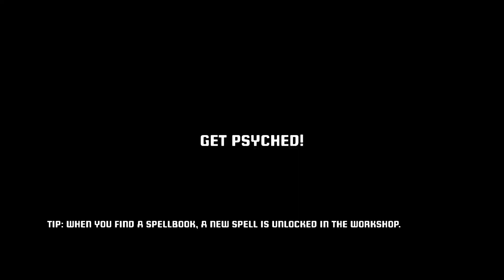Project Warlock - #7 | PLACE OF HELLISH CHAOS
What the hell, what is this place of hellish chaos, am I in hell, why am I here I am good, I was good, I am lovely, I was lovely, I do no sin, I did no sin, I do no harm, I did no harm, Wherefore have I been punished? What fiend caused this atrocity to fall upon me? ... It was myself, I am the danger. Enjoy!